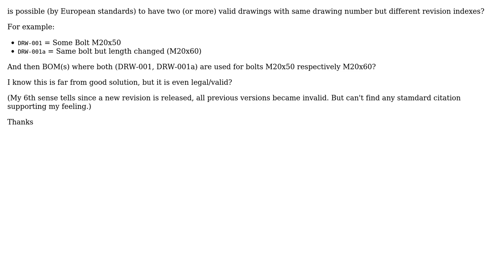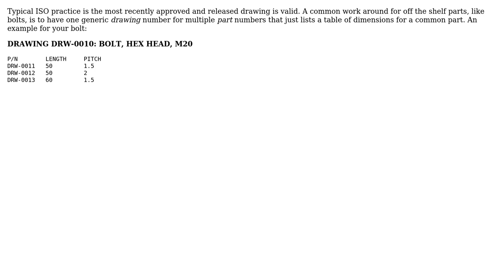Drawing documentation: Is possible to keep the original drawing valid when revised version is...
Engineering: Drawing documentation: Is possible to keep the original drawing valid when revised version is released?

With thanks & praise to God, and with thanks to the many people who have made this project possible! You are responsible for your own actions.